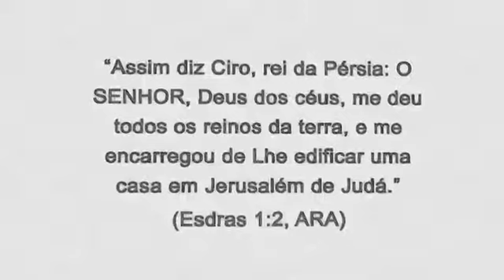Esdras 01 - Pastor Weverton Castro e equipe